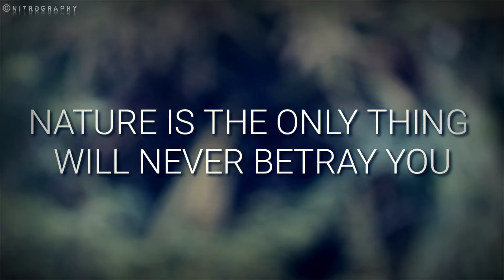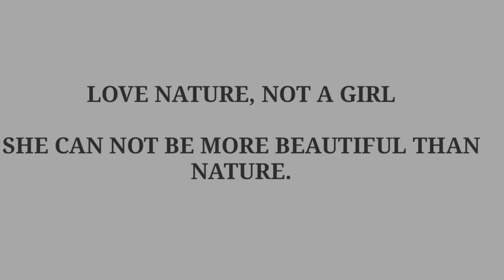Kill the pains of heart || Nitrography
This video is made my myself, nitro.
Video shot on canon 1300d
Edit  : kinemaster

Motive : nature is the most lovable thing in the universe, no one can be more beautiful than her(nature). If anyone fell in love with her, he will never be able to undo this. Basically i love to be in natures lap as well as my mom's.

Video shot date : May 20, 2020
I am a beginner on thease mass social media platforms. So help me grow.